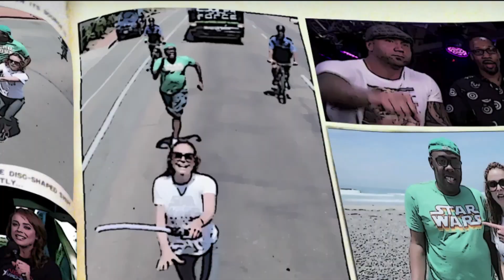Riki Lindhome Talks About Hell Baby Nude Scene (Comic-Con 2013)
Riki Lindhome stops by to talk with Shira and Ethan about her upcoming film Hell Baby, Sept. 6, and reveals details about her nude scene.